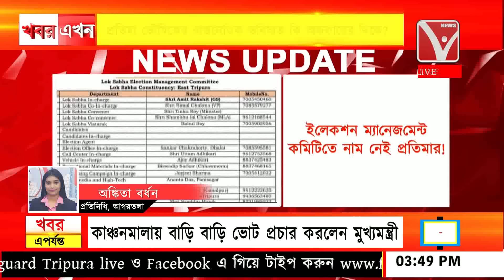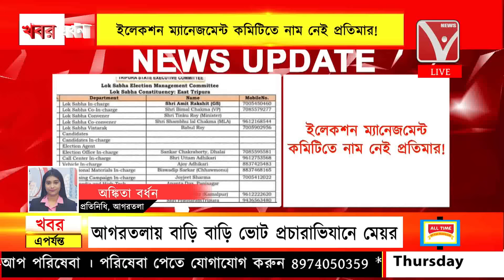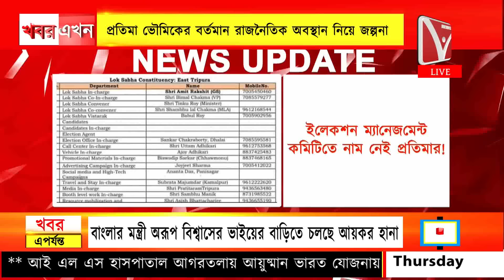প্রতিমা ভৌমিকের নাম নেই ইলেকশন ম্যানেজমেন্ট কমিটিতে,রাজনৈতিক ভবিষ্যত কি অন্ধকারের দিকে?